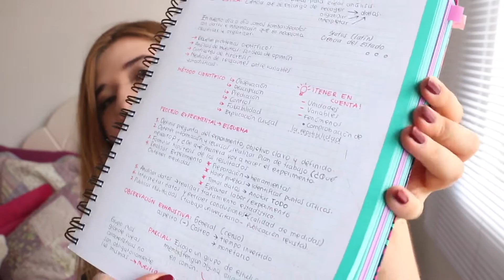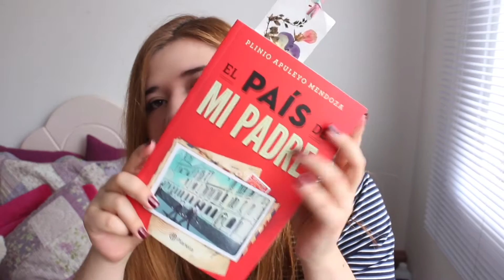¿QUÉ LLEVO EN MI BOLSO DE LA UNIVERSIDAD?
Ya estamos muy cerca de los 5K, cuando eso pase ¡vamos a celebrar! va a haber un SORTEO INTERNACIONAL así que tienen que estar pendientes desde ya en mis redes sociales: GRACIAS..